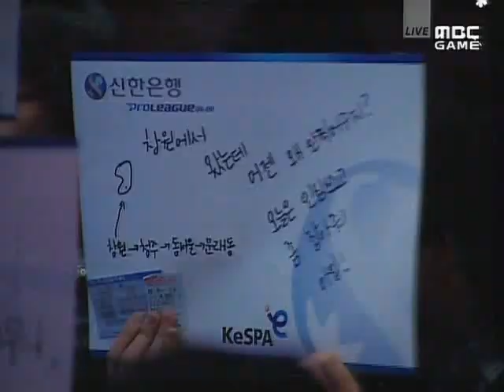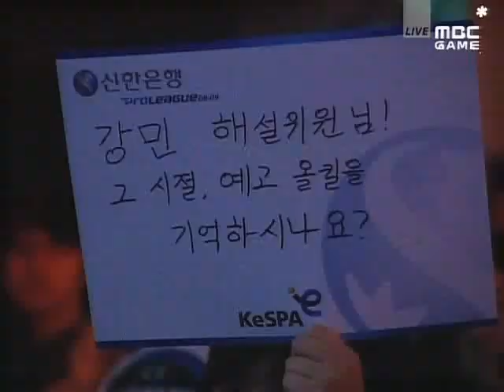Shinhan Winners League Movie vs Kal 2009-02-17 @ Medusa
Map: Medusa

Movie (Protoss)
- Name: 진영화 (Jin Young Hwa)

 vs

Kal (Protoss)
- Name: 김구현 (Kim Ku Hyun)
- Team: STX SouL

League: 2009 Shinhan Bank Winners League

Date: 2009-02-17